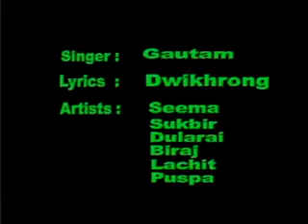(M4) Minikwirw Minikwirw Manw Miniyw | Old boro Song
Young Sukhbir...